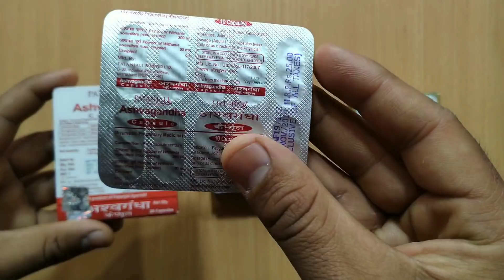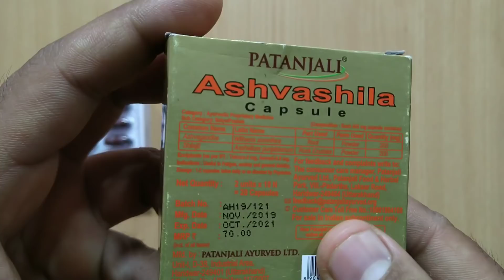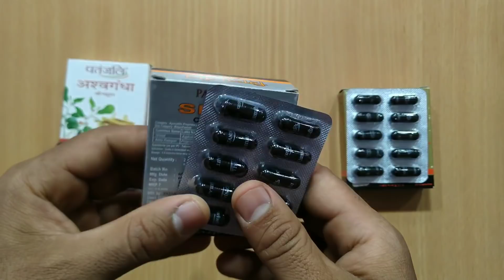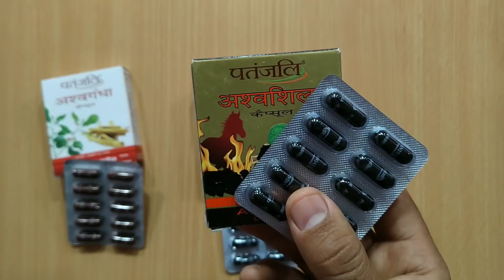Patanjali की 3 ताकत बढ़ाने वाली गोली | My Healthy India